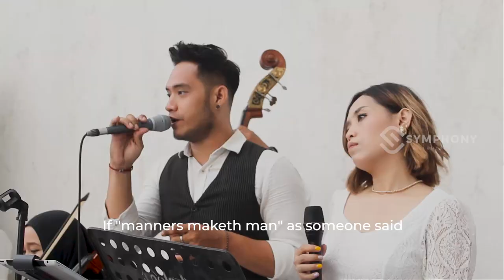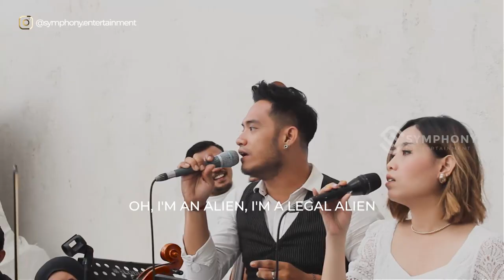ENGLISHMAN IN NEW YORK - STING - LIVE COVER - SYMPHONY ENTERTAINMENT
Penyanyi : Sting
Judul : Englishman in New York

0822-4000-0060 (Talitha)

 @Symphony Entertainment Surabaya ​